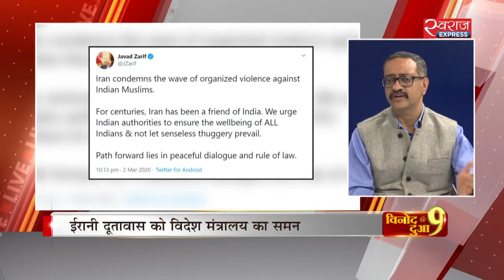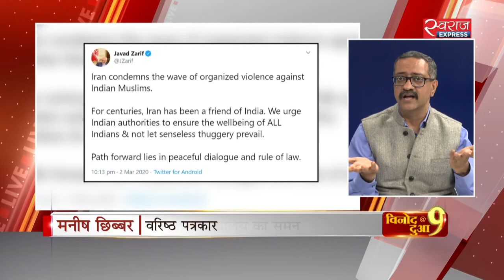Vinod Dua Live : दिल्ली हिंसा पर चर्चा के लिए गंभीर नहीं मोदी सरकार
संसद में लगातार दूसरे दिन विपक्ष ने दिल्ली हिंसा का मुद्दा उठाया. केंद्र सरकार दिल्ली हिंसा पर चर्चा के लिए तैयार तो हुई लेकिन होली के बाद, तो क्या केंद्र सरकार के लिए दिल्ली हिंसा का मुद्दा एक गंभीर मुद्दा नहीं है?